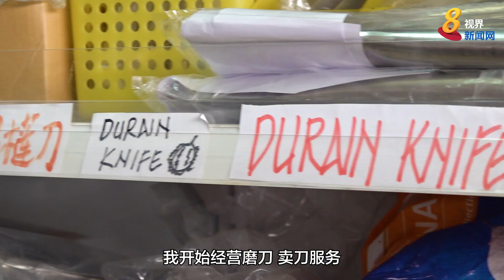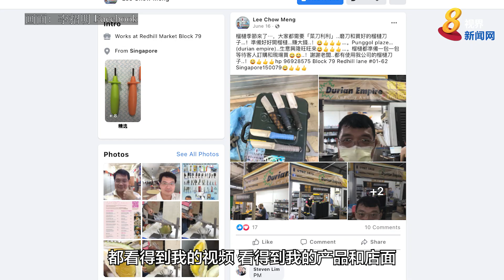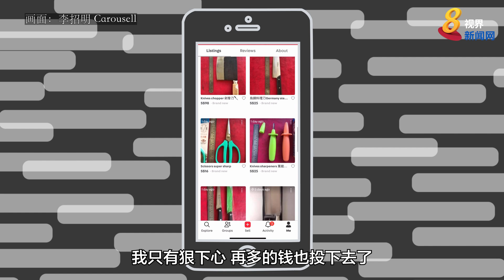上网宣传免费教学 本地磨刀师傅不怕手艺失传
53岁的李招明是本地仅存的磨刀师傅之一，但他不担心手艺失传，因为他善用网络进行简单教学以及宣传免费教学服务，有年轻人看到视频后就上门“拜师”学艺。